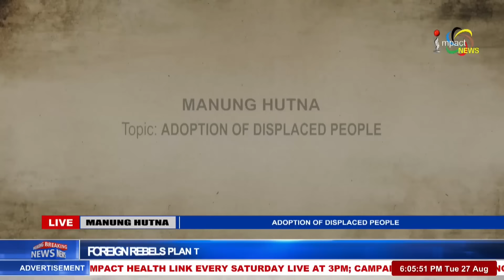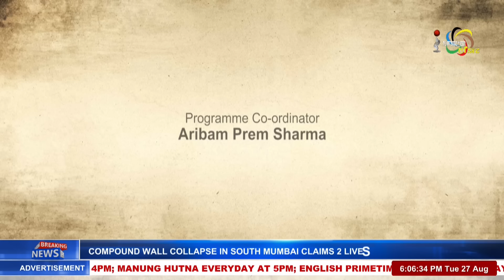ADOPTION OF DISPLACED PEOPLE ON MANUNG HUTNA | 27 AUG 2024